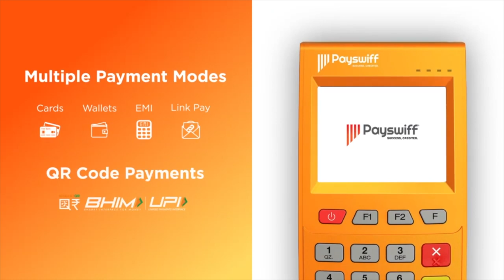விஜய்க்கு பாதுகாப்பு ரஜினி தான் -ரவீந்திரன் துரைசாமி பார்வையில் | Episode 208